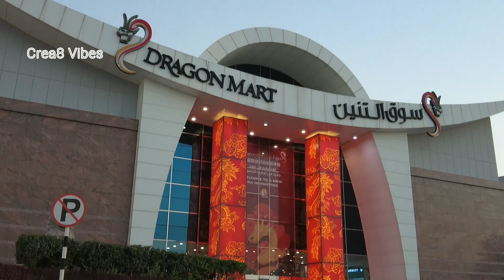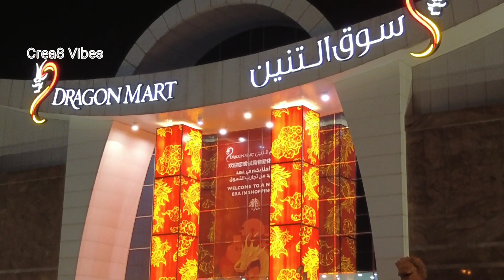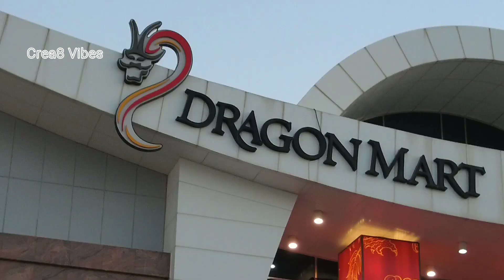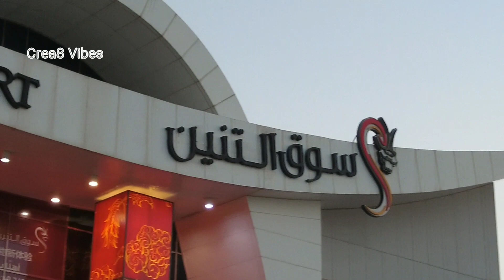what is the relationship between Dragon and Chaina|ഡ്രാഗൺ ചൈന ബന്ധം|Malayalam own voice